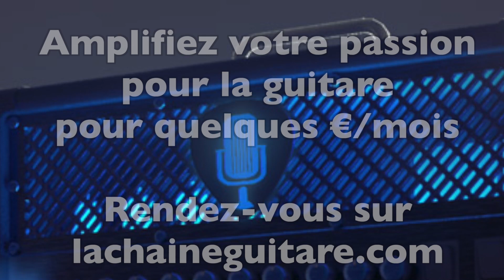Série Galères de Luthiers : Virgile Pilon de Blind Guitars raconte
Dans cette série dédiée aux Galères de Luthiers, l'artisan Virgile Pilon de Blind Guitars parle de son expérience avec beaucoup d'humour malgré l'ampleur de son aventure.